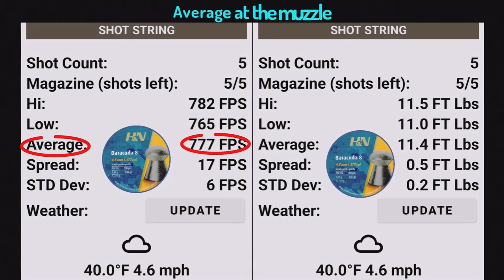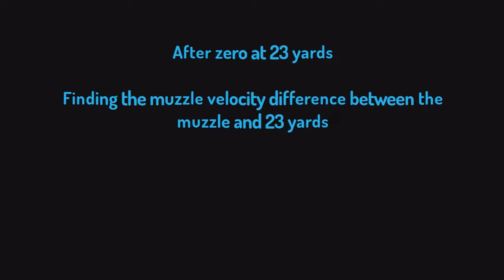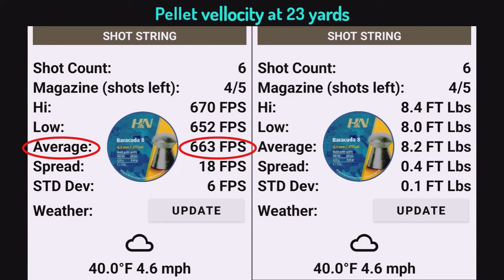Checking velocity at the Muzzle & at 23 yards through the Falcon Prairie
This video is a little late for release.

I was testing the muzzle velocity, then comparing it again at 23 yards. You can work out the BC of rifle and pellet by doing this. This was done before the Ballistic software firmware update was ready for release with the Arken Zulus. More tests will be done at the range in upcoming videos.

Special extra when buying an Arken Zulus, only one day left to claim your free extra Zulus mount, or free battery pack. The offer ends on the 24th of January 2024

When buyingt an Arken Zulus Night Vision Scope, at the shopping cart, click on the special instruction tab and type in "Airgun Sniper Elite" followed by your choice of scope mount, or battery pack. Click save then go to checkout and buy your scope.